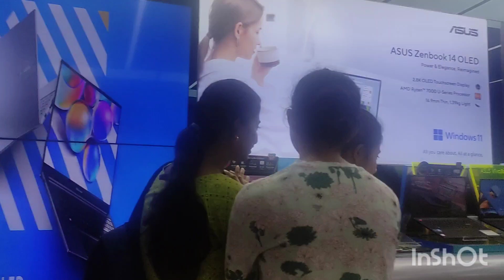ছুটির দিনেও আর ছুটি রইলনা, কিভাবে কোথায় চললাম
welcome to my channel, asha kori tomra sobai onk valo acho, ami o valo achi, onekdin por amader bari friends ra elo, gelam friend er boner jonno Laptop kinte, Asus er laptop nilam, emall e reasonable price onk, Jak laptop nite onk rat hye gelo tai laptop kine taratari bari chole elam, bari asar pothe chicken niye elo amr bor, tarpor bari ese sobai onk moja korlm, khawa dawa golpo etc#vlog minivlog youtube #